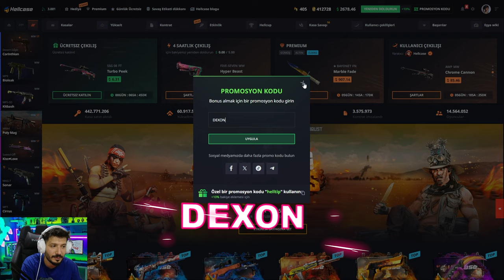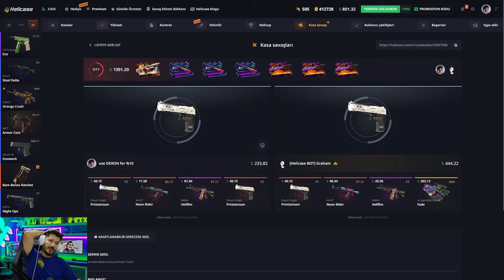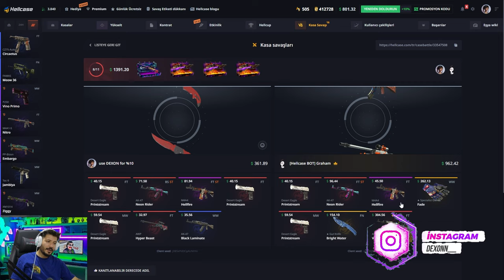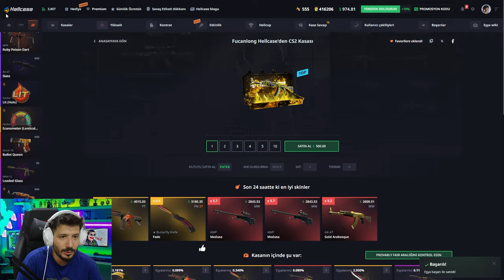BIÇAK KATLAMAK BU SİTEDE ÇOK KOLAY Hellcase Promo Code giveaways